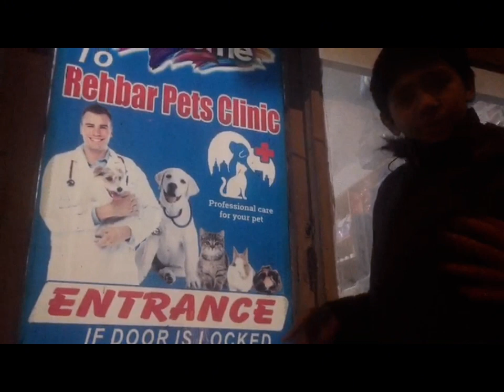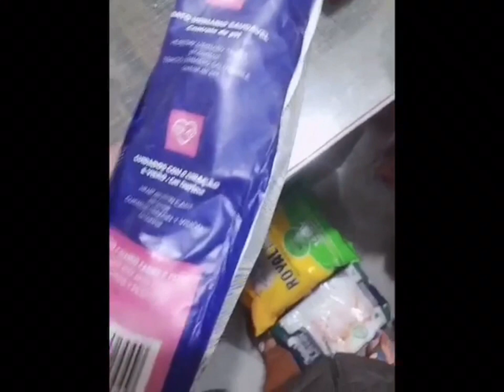Visit to Pets clinic#for check up#treatment of kitten#polo#Rehbar pets clinic